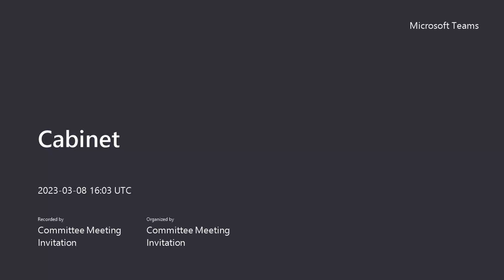Cabinet Meeting 8th March 2023 - Microsoft Teams